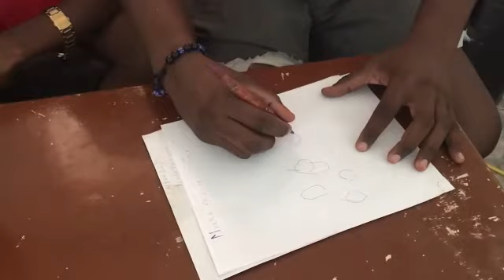Bebe-defo ak Badet nan interview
Abòne pataje kòmante like guys thank you